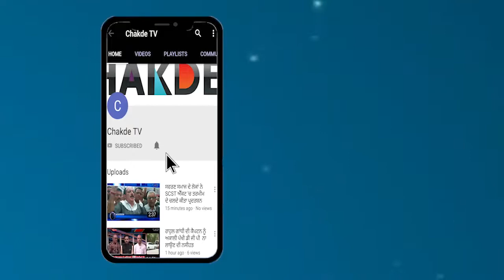Vikramjeet Majithiaਨੇ ਦਿੱਤੀ Sunil Jakhar ਨੂੰ ਚੁਨੌਤੀ,ਦਮ ਹੈ ਤਾਂ Firozpur ਤੋਂ ਲੜ ਚੋਣ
ਹਲਕਾ ਕਾਦੀਆਂ ਵਿੱਚ ਪੰਹੁਚੇ ਸ਼੍ਰੋਮਣੀ ਅਕਾਲੀ ਦਲ ਦੇ ਸਾਬਕਾ ਮੰਤਰੀ ਬਿਕਰਮ ਸਿੰਘ ਮਜੀਠਿਆ ਦੇ ਦੁਆਰੇ ਵਰਕਰਾਂ ਦੇ ਨਾਲ ਮੀਟਿੰਗ ਕੀਤੀ ਗਈ ਜਿਸ 'ਚ ਮਜੀਠਿਆ ਨੇ ਕਾਂਗਰਸ ਦੇ ਪੰਜਾਬ ਪਧਾਨ ਸੁਨੀਲ ਜਾਖੜ 'ਤੇ ਤਿੱਖੇ ਸ਼ਬਦੀ ਵਾਰ ਕੀਤੇ ਤੇ ਚੁਨੌਤੀ ਵੀ ਦੇ ਦਿੱਤੀ ਮਜੀਠੀਆਂ ਕਿਹਾ ਕਿ ਪੰਜਾਬ ਕਾਂਗਰਸ ਦੇ ਪ੍ਰਧਾਨ ਸੁਨੀਲ ਜਾਖੜ ਗੁਰਦਾਸਪੁਰ ਨੂੰ ਛੱਡ ਕਰ ਆਪਣੇ ਹਲਕੇ ਫ਼ਿਰੋਜਪੁਰ ਤੋਂ ਲੋਕਸਭਾ ਚੋਣ ਲੜਣ ਅਤੇ ਆਪਣੀ ਸੀਟ ਜਿੱਤ ਕਰ ਦਿਖਾਉਣ ਮਜੀਠੀਆ ਨੇ ਸੁਨੀਲ ਜਾਖੜ ਨੂ ਇੱਥੇ ਤੱਕ ਕਹਿ ਦਿੱਤਾ ਕਿ ਸੁਨੀਲ ਆਂਪਣੇ ਹੀ ਘਰ ਮਤਲਬ ਅਬੋਹਰ ਦੇ ਲੋਕਾਂ ਨੇ ਬਾਹਰ ਕੱਢ ਦਿੱਤਾ ਅਤੇ ਜਾਖੜ ਘਰ ਤੋਂ ਕੱਢਿaਾ ਫੈਲੀਅਰ ਇੰਸਾਨ ਆਂ ਤੇ ਮਜੀਠੀਆਂ ਨੇ ਜਾਖੜ ਨੂੰ ਚੁਨੌਤੀ ਦੇਣ ਤੋਂ ਬਾਅਦ ਕਿਹਾ ਕਿ ਪਰ ਜਾਖੜ ਫਿਰੋਜਪੁਰ ਤੋਂ ਚੋਣ ਲੜਾਂਗੇ ਨਹੀ ਕਿਉਂਕਿ ਉਨ੍ਹਾਂਨੂੰ ਪਤਾ ਹੈ  ਦੇ ਉਹ ਫਿਰੋਜਪੁਰ ਤੋਂ ਚੋਣ ਜਿੱਤ ਨਹੀ ਪਾਉਂਗੇ